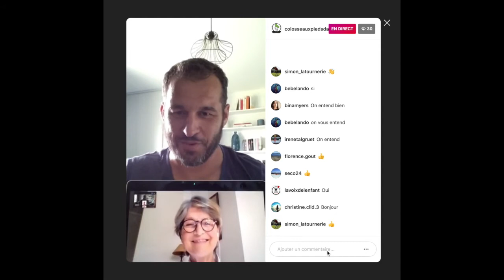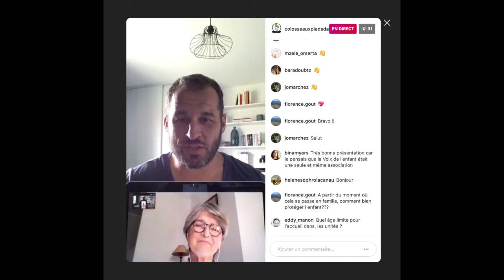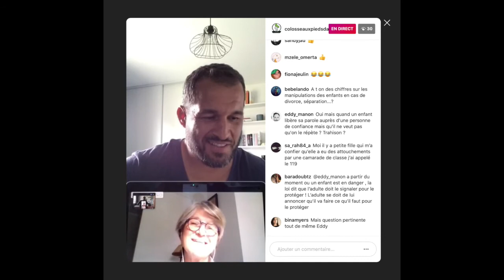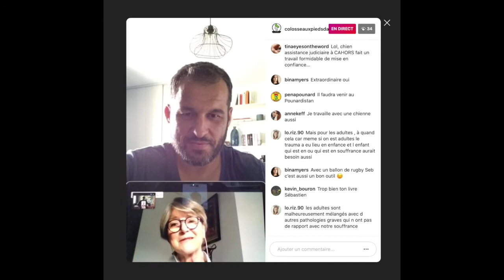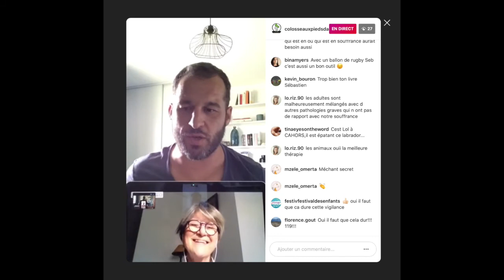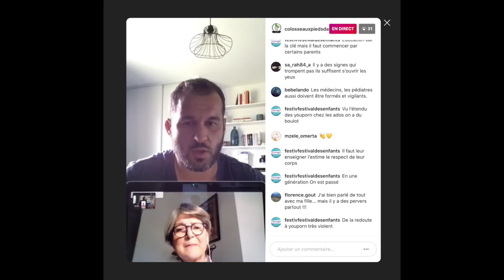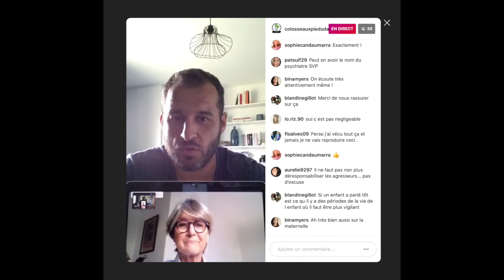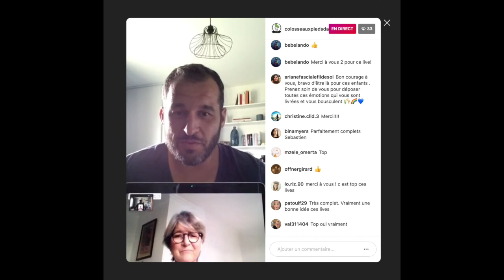Enfants en danger, enfants victimes - Martine Brousse et Sébastien Boueilh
Regardez le live Instagram avec Martine Brousse, Présidente de La Voix de l'enfant et Sébastien Boueilh, diffusé le jeudi 7 mai 2020 sur le compte de l'association.